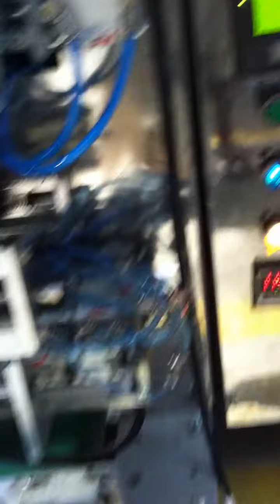120 Pouches Per Minute (Double Sachet Form Fill & Seal Machine)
Salient Features :
Model AP-220L-DOUBLE Track is having the capacity to pack UP-TO 100 ML and above of product. This can go up to a speed of 120 SPM and is installed with servo & stepper motor film draw mechanism. It is available in 3 side, 4 side and Center sealing and can be installed easily. Our range of this model comes in single track or twin tracks and is used to pack liquid and paste products. This model of VFFS machines is known for its durability, efficiency and functionality due to which we have been able to gain huge market credibility. Various web controller options available in this model are electronic web edge control and pneumo hydraulic web edge controller.

Technical Specifications
Machine speed Up to 100 SPM depending on the product & sachet/pouch dimension.
Packing range Suitable to pack up to 100 ml and above depending upon product to be tacked
No. of tracks Single or twin tracks
Max. roll width 250 mm
Max. roll dia 200 mm
Max length of pouch Up to 130mm
Film draw mechanism Options
a) Servo
b) Stepper Motor
Web controller Options
a.) Electronic web edge control.
b.) Pneumo hydraulic web edge controller
Compressed air 2CFM @ 6 kg/cm sq.
Electrical power required Up to 6KW
Main Body Frame Option
- MS with Powder coating.
- MS with SS cladding
Type of Sealing a) 4 Side Sealing
b) 3 Side Sealing
c) Center Sealing
Machine dimension 2000 mm X 1065 mm X 1075 mm
(Height mm X Width mm X Length mm)